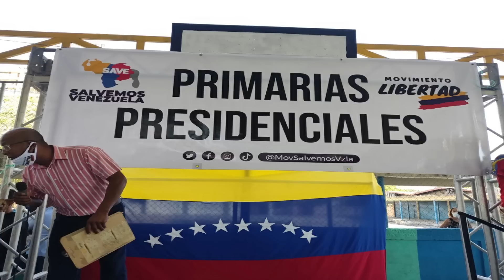🔴 👉 👉 Conoce Cuál Es La OPINIÓN Del TIGRE Eduardo Fernandez 🙉 🙈